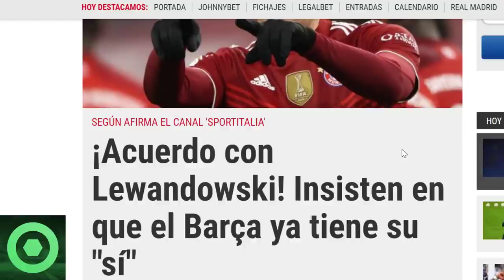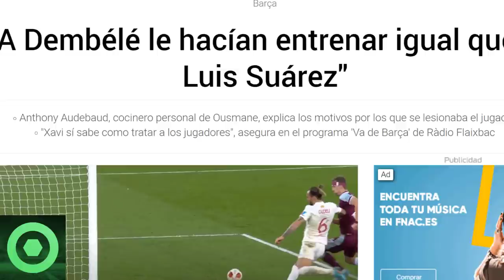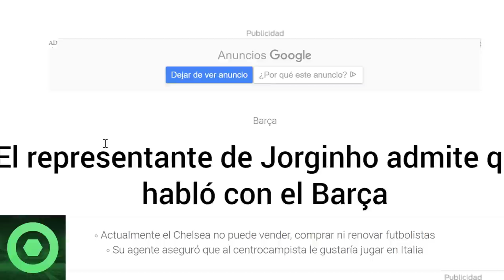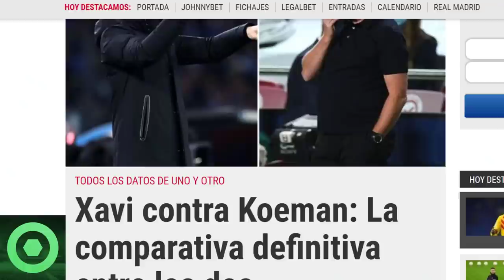🔴¡NUEVO PASO! DETALLES del ACUERDO con LEWANDOWSKI 🔴 DEMBELÉ, JORGINHO 🔴 XAVI vs KOEMAN 🟥